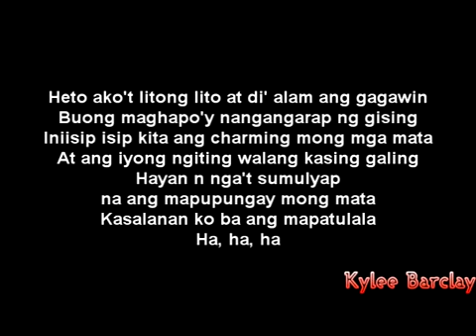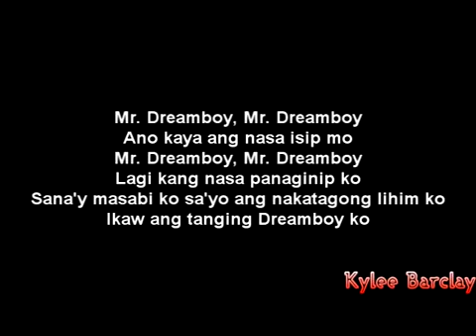Sheryl Cruz Mr. Dreamboy Song Lyrics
Sheryl Cruz' Mr Dreamboy requested by merjhoe Ang isip ko'y litong-lito Di ko alam ang gagawin Hirap ako sa paghuli ng 'yong pansin Kapag nasasalubong .